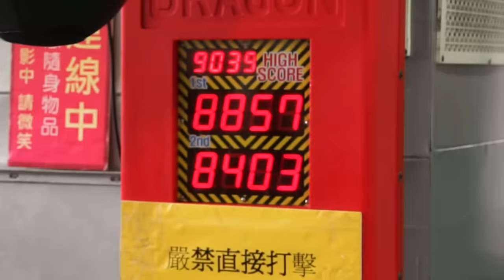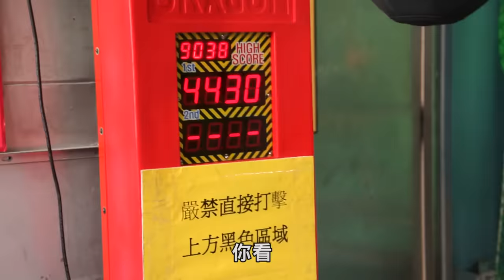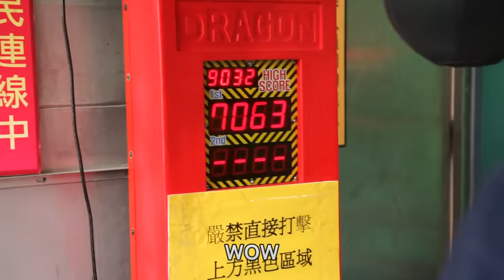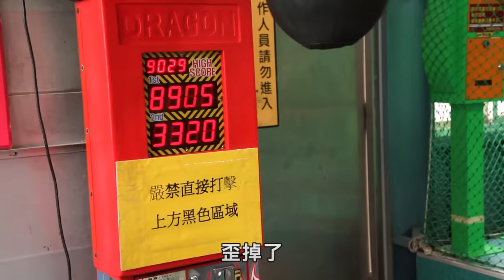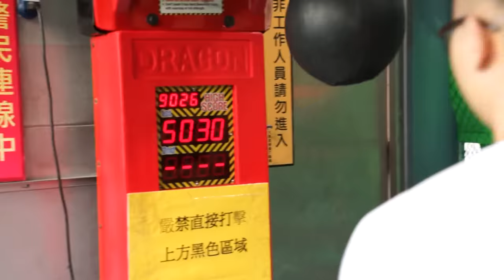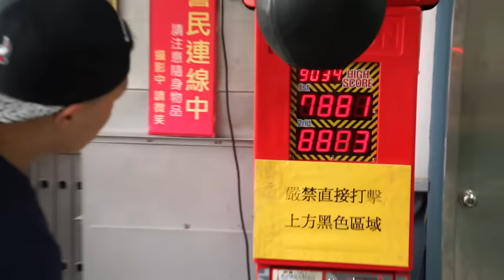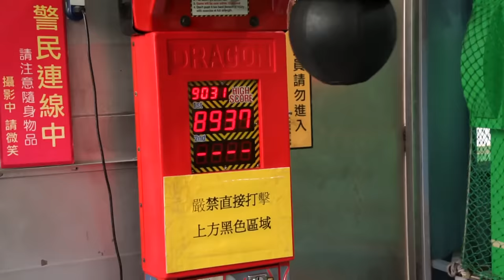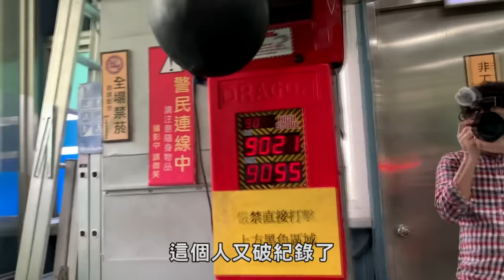【找路人PK拳擊機】肌肉男竟被小女生慘電｜健人腳勤｜2019ep04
歡迎來到蓋伊的頻道！
生活就是健康地活著，因此我熱愛健身，享受變得更好的過程。
我的影片喜歡以輕鬆好玩的方式，分享科學訓練及自身經驗。

你可以說，我是一個腳勤的健人，也是一個不設限的創作者。​
如果喜歡我的影片並且想看更多，那就用力按下訂閱按鈕吧！
蓋伊目前使用中的蛋白質補充品品牌